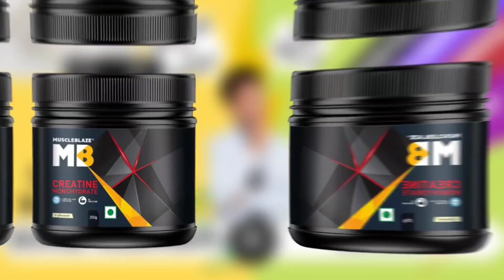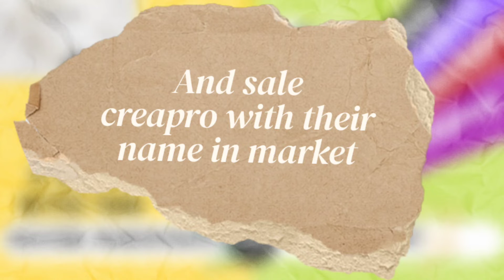STOP USING CREATINE MONOHYDRATE//CREAPRO VS CREATINE MONOHYDRATE //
IN THIS VIDEO WE HAVE COVERED EVERYTHING YOU NEED TO KNOW ABOUT CREAPRO
AND HOW CREAPRO IS DIFFERENT FROM NORMAL CREATINE MONOHYDRATE
AND WHICH IS A GOOD PREFERENCE.
And before learning and discussing about Creapro get some info about CREATINE first
so watch my video over

ON WHAT TOPIC SHOULD I MAKE NEXT VIDEO DROP YOUR COMMENT